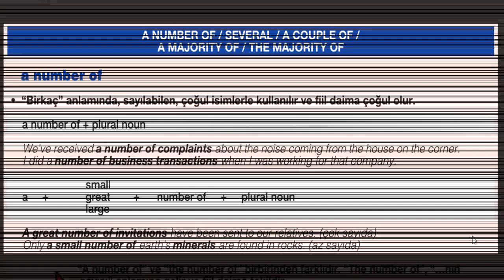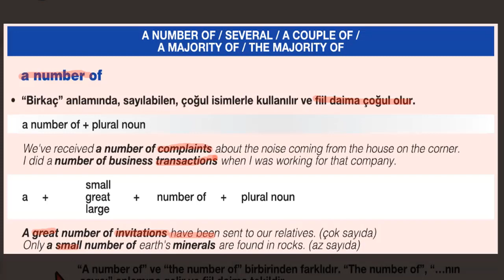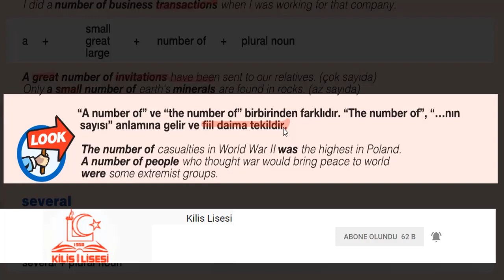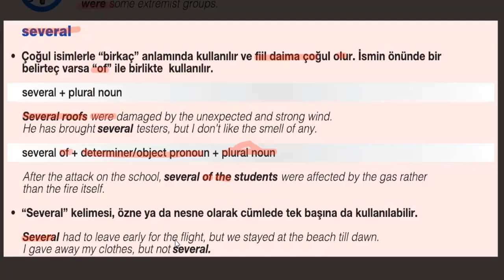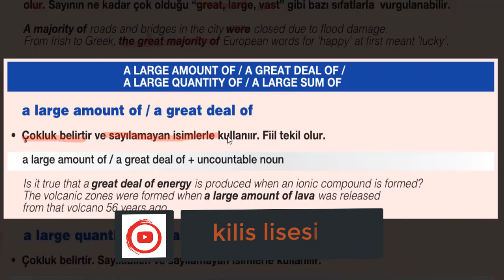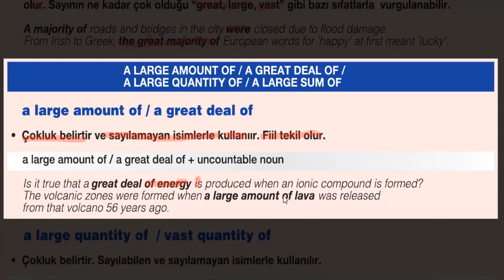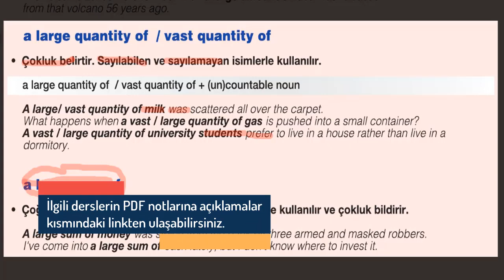İngilizce Dil-104 Quantifiers Son Part (Ahmet BATIRAY)